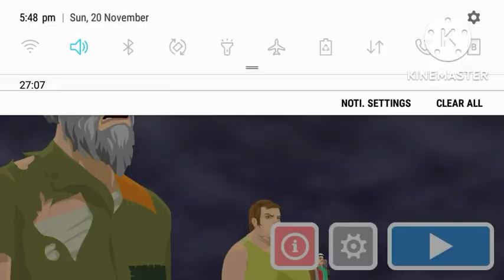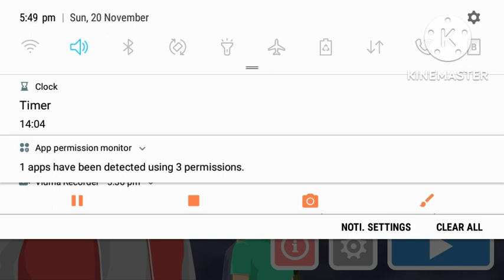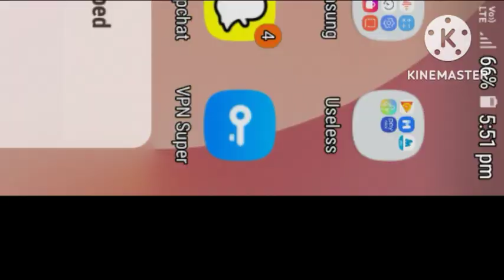Today we have to play wheels maje agaye Guys HAPPY WHEELS ARM GAMERA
A=ANKUSH
R=RONAK
M=MANAS
ARM GAMERS